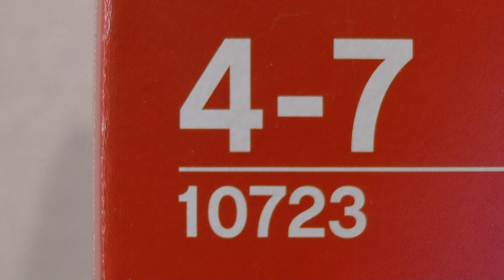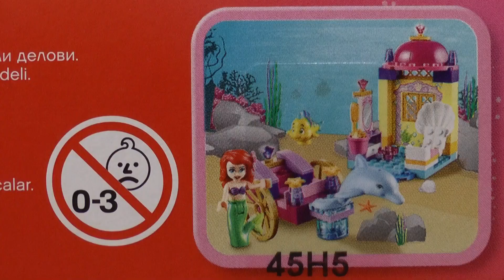LEGO Juniors 10723 Disney Princess — kareta Arielki z delfinami